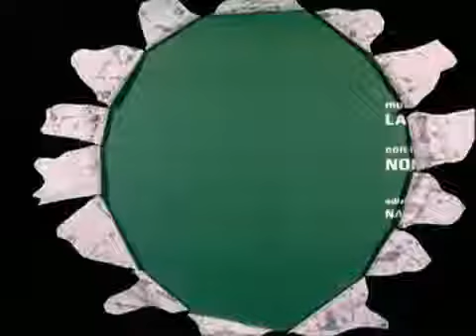Il lungo, il corto, il gatto sigla